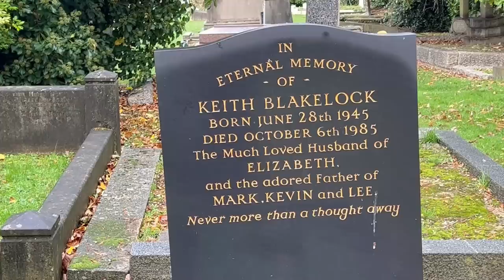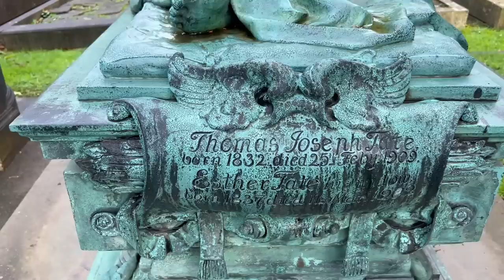PC Keith Blakelock's Grave - Murdered Police officer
On todays visit, I go to pay my respects to a Pc that was killed whilst on duty. This is a True Crime.
Keith Henry Blakelock QGM, a London Metropolitan Police constable, was murdered on 6 October 1985 during rioting at the Broadwater Farm housing estate in Tottenham, north London.